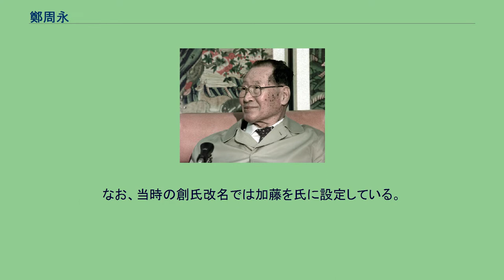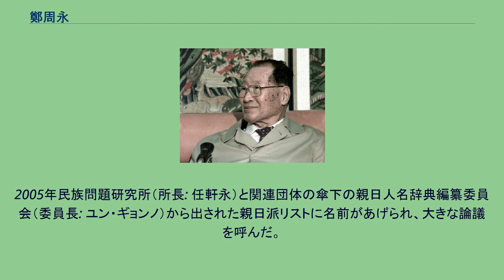鄭周永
江原道出身の人物_(北)
現代-起亜自動車グループの役員
鄭 周永（チョン・ジュヨン、1915年11月25日 – 2001年3月21日）は、韓国の経済人、現代財閥創業者。
雅号は峨山（アサン、がさん、아산）。
本貫は河東鄭氏。
1915年、江原道通川郡松田面峨山里（現 北朝鮮）の貧しい農家に、6男2女の長男として生まれた。
1930年、松田（ソンチョン）小学校を次席で卒業したが、家出を繰り返して建設労務者として働くようになった。
1934年、京城（現 ソウル特別市）の米屋に就職し、1938年に京城の新堂洞で米穀商・京一商会を開業した。
翌年米が配給制になったため、米屋を廃業して自動車部品修理業を始めた。
この会社は後に日本人の会社に合併されるが、これが自動車業界とかかわりをもつ契機となった。
なお、当時の創氏改名では加藤を氏に設定している。
独立後の1946年ソウルで現代自動車工業社（修理業）、翌年、現代土建社（後、現代建設）を開業し、朝鮮戦争時には米軍の建設工事を受注した。
朴正煕政権下で軍事基地、ダム、京釜高速道路、原子力発電所建設などの大規模プロジェクトを手がけ、1972年には韓国で初めて造船業に進出し、蔚山に現代造船所（後、現代重工業）を建設した。
1973年にオイルショックが起こると、オイル・マネーで潤う中東の建設工事に進出して外貨獲得に貢献した。
1976年に受注したサウジアラビアのジュペール産業港海上タンカーターミナルは世界的にも知られている。
鄭周永の手法は全く手がけたことのない事業でもまず安値で受注を獲得し、方法は後から考えるというものだった。
当時の朴大統領と同じく「なせばなる」（朝: 하면된다/ハミョンデンダ/Hamyeon doenda/Hamyŏn toenta）の精神であった。
この間、現代自動車、現代建設、現代重工業、現代鋼管など現代グループの各社を次々に創業している。
「1万5000トン級の経験しかないのに30万トン級の船を受注した。それから日本のK造船に研修員を送り込み設計図から道具まで盗んだ。盗んだ総量はコンテナ2台分になった」という、不法もいとわない強引な手法で成長。
韓国経済の躍進とともに1980年代には造船が隆盛を迎え、現代重工業の造船所がある蔚山は現代グループの城下町となった。
この頃、現代自動車はフォードの技術協力から小型車生産を巡って揉めていたが1970年代から日本の三菱自動車の久保富夫社長の厚意から韓国の自動車産業の基礎といえる技術供与を受けた。
技術供与された現代自動車は自動車生産を本格化し、2012年には三菱自動車はヨーロッパ市場で劣勢に追い込まれて、生産工場を閉鎖している。
こうして鄭周永は裸一貫から一代にして韓国最大の財閥オーナーとなった。
またこれら企業の株式を寄贈して峨山財団を設立し、大規模な福祉事業も行うようになった。
1981年、厭々ながらもオリンピック誘致民間委員会委員長に選ばれ、同年のIOCバーデンバーデン総会では、当選確実とみられていた名古屋を覆し、ソウルオリンピック誘致に成功している。
誘致成功は引き受けた以上は全力を尽くさなければならないと猛烈なロビー活動を行った鄭周永の功績である。
鄭周永は1987年現代グループの名誉会長に退き、各企業の経営は弟や息子たちに任せて、全国経済人連合会会長など財界活動に力をいれた他、1992年には統一国民党を創設して、同年の大統領選挙に出馬した。
この選挙では金泳三（民主自由党）が当選し、鄭周永は新政権に睨まれて選挙違反で起訴されたりした。
1989年1月には中国経由で初めて北朝鮮を訪問した。
北朝鮮との関係改善を打ち出した金大中大統領が就任した後は対北朝鮮事業に意欲を燃やし、1998年6月16日には前回のような中国からではなく、板門店経由で北朝鮮に贈与する牛500頭をトラックに載せて2回目の北朝鮮訪問を行い、世間を驚かせた。
2回目の北朝鮮訪問時に金剛山観光ツアーの開始で合意したが、なかなか話が進まないと見るや同年10月に3度目の訪朝をして金正日と会談し、金正日から直接金剛山観光ツアーの実施許可を貰い、11月18日には最初の金剛山観光ツアーを送り出すことに成功した。
鄭周永のこうした努力は金大中の太陽政策と連動し、南北の歩みよりに大きく貢献したと評価されている。
その一方で金剛山観光事業に絡んだ北朝鮮への5億ドル送金容疑で捜査を受け、息子の鄭夢...